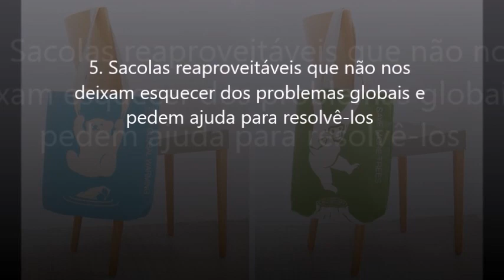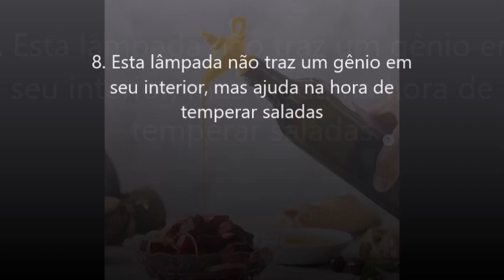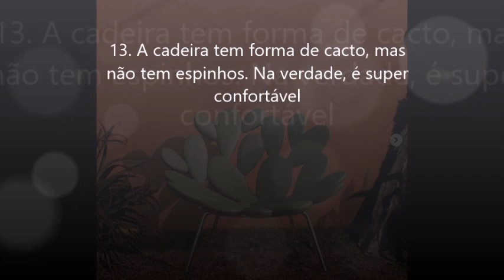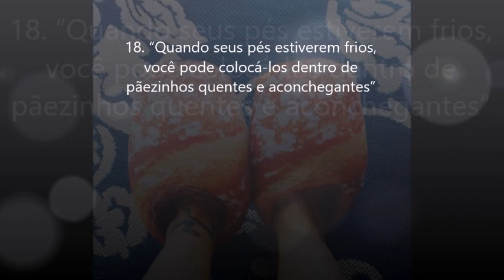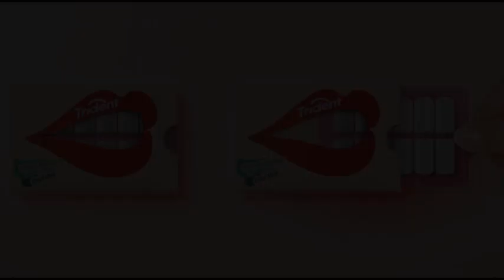22 Soluções de design que transformaram objetos comuns em Obras-Primas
Um bom designer sabe que, para fazer sucesso, um produto precisa ser útil e visualmente atraente. Ainda que o item seja extremamente simples, o design correto fará dele algo muito desejado. Um xale com asas de borboleta, garfos que são espinhos de um ouriço, massa que parece cabelo e garrafas em forma de casca de banana são alguns bons exemplos. Para nossa sorte, a cabeça dos designers está sempre a mil por hora! Eles estão sempre nos surpreendendo com conceitos e ideias que chamam atenção.

1. O reflexo no DVD cria um efeito incrível
2. Cartão de visitas de um cabeleireiro
3. Embalagem em forma de sombrinha para deixar vegetais mais frescos e saborosos
4. Este xale com asas de borboleta dá a sensação de que é possível voar com ele
5. Sacolas reaproveitáveis que não nos deixam esquecer dos problemas globais e pedem ajuda para resolvê-los
6. O ouriço virou parte de um design lúdico de talheres
7. A textura e o formato da massa fazem com que ela lembre os cabelos de uma mulher. O resultado ficou incrível!
8. Esta lâmpada não traz um gênio em seu interior, mas ajuda na hora de temperar saladas
9. Já esta luminária em forma de Lua parece levitar e cria um efeito mágico
10. A embalagem do leite de banana precisa ser descascada como se fosse uma fruta de verdade
11. Este vaso parece mais um desenho do que um objeto real
12. Este padeiro faz guloseimas com imagens divertidas dentro. O resultado fica muito apetitoso!
13. A cadeira tem forma de cacto, mas não tem espinhos. Na verdade, é super confortável
14. Um gorila de braços compridos para que você sirva sua salada
15. Fitas adesivas que parecem peças de sushi são ótimas para os apaixonados por comida japonesa
16. Suporte para papel higiênico em forma de ovelha
17. Por que não embalar pistaches em forma de um... pistache?
18. “Quando seus pés estiverem frios, você pode colocá-los dentro de pãezinhos quentes e aconchegantes”
19. As luminárias em forma de pássaros criam uma atmosfera de aconchego e um delicioso clima de férias
20. A parte superior do pão é o chapéu ideal para um duende simpático
21. Esta embalagem funciona como protetor para flores e vaso ao mesmo tempo
22. Um conceito simples e inteligente de embalagem